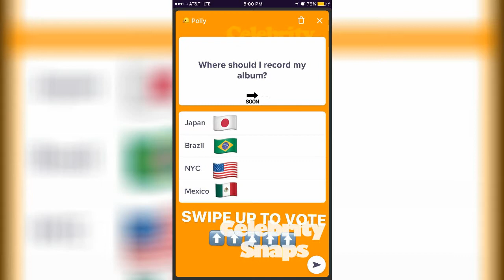Austin Mahone Instagram Stories | August 2017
Instagram Stories | August 2017